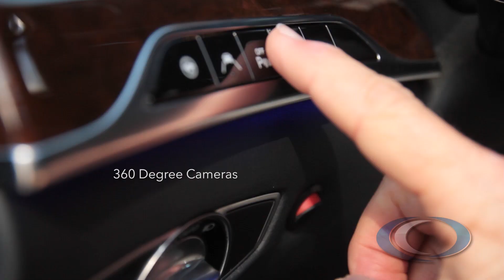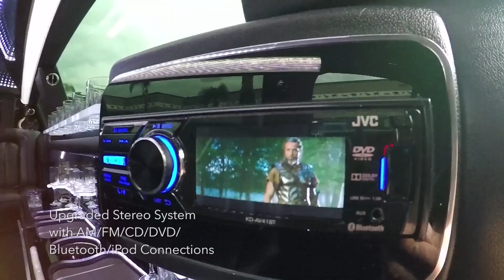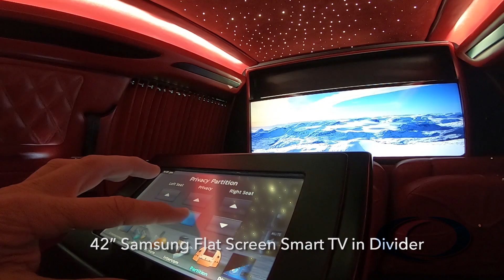Our Top 5 Favorite Limousines of 2019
These are our top 5 picks for our favorite limousines of 2019 by Quality Coachworks.